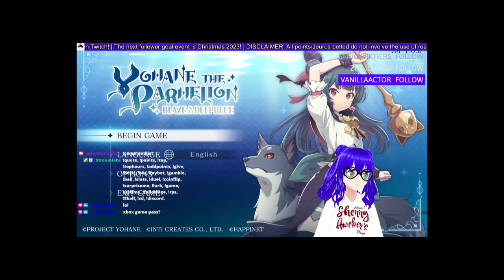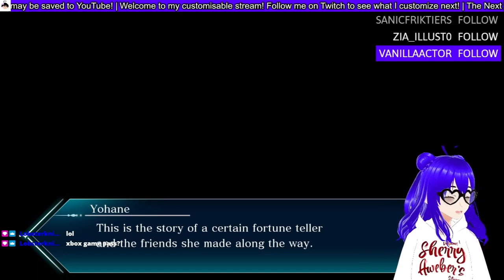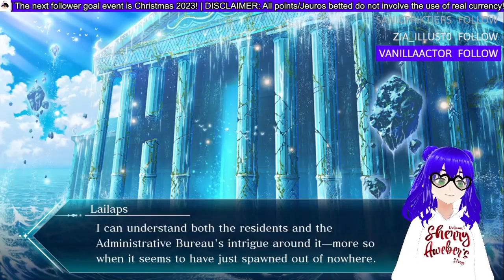Genjitsu No Yohane: Blaze in the Deepblue is GOOD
✱ Featured: Genjitsu no Yohane: Blaze in the Deepblue!